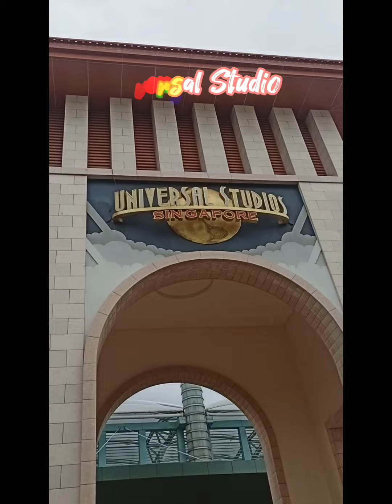Rekomendasi Wisata yang ada di singapore | Edisi Liburan